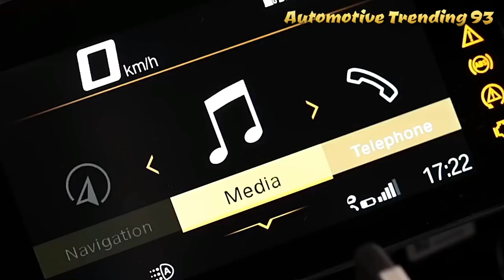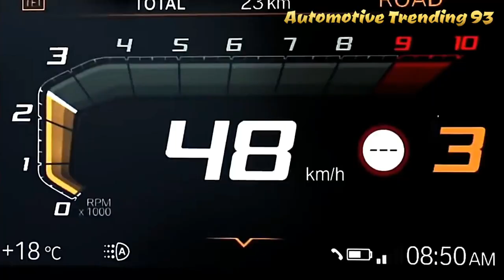BMW R1250 GS ADVENTURE 2019-2020 Top Models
Another unit will be distinguished through the new cam spread and header pipe directing. The header has been redirected to get fumes gas into the exhaust system quicker to meet the new emanation necessities. An additional advantage of this is the fumes are currently redirected behind the crash bar (stock at GSA) for extra assurance.